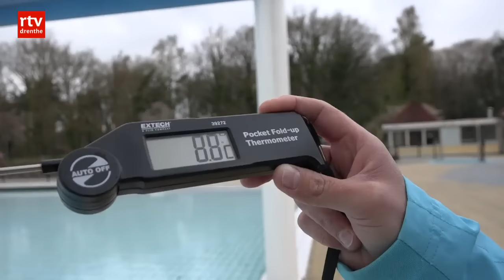Buitenzwembaden bijna leeg door lage temperaturen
VLEDDER - Er zijn nog maar weinig mensen die een duik durven nemen in de openluchtzwembaden in Drenthe. De dagtemperatuur van minder dan tien graden houdt zwemmers aan de kant.

In Drenthe zijn verschillende zwembaden, zoals het Bosbad in Vledder en het Zwanemeer in Gieten, afgelopen weekend open gegaan. De rest volgt dit weekend of zelfs een week later. Maar het weer nodigt niet echt uit om te gaan zwemmen.

Watertemperatuur boven twintig graden
In Bosbad Vledder durven de vaste groep baantjeszwemmers het wel aan. 's Middags komen een aantal kinderen uit de regio om te zwemmen. Volgens chef badmeester Patricia Hoogenkamp is het op dit moment vrij rustig. Maar de watertemperatuur ligt inmiddels wel boven de 21 graden. "Helaas kunnen we de zonnecollectoren nu niet gebruiken en moeten we het met gas verwarmen".

Vrijwilligers
Een warme start was beter geweest voor het Vledderse zwembad dat in de benen wordt gehouden door vrijwilligers. Die weten niet of ze wel vaak komen. Als je nu super mooi weer hebt, dan heeft dat effect".

Maar het seizoen is nog maar net een paar dagen oud. De baden hopen op mooi weer. Dan komen er vanzelf bezoekers.